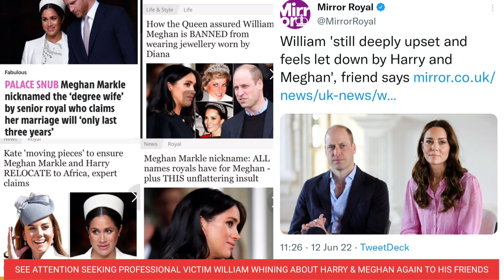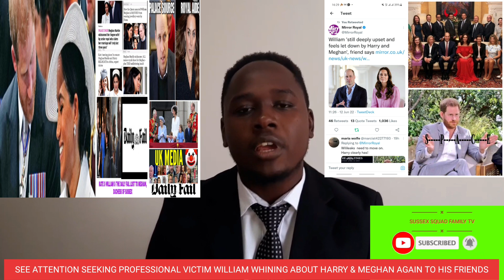SEE ATTENTION SEEKING PROFESSIONAL VICTIM WILLIAM WHINING ABOUT PRINCE HARRY 🤴 &MEGHAN FOR RELEVANCE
SEE ATTENTION SEEKING PROFESSIONAL VICTIM WILLIAM WHINING ABOUT PRINCE HARRY 🤴 &MEGHAN FOR RELEVANCE. PRINCE WILLIAM NEEDS TO FULLY UNDERSTAND THAT HIS RELATIONSHIP WITH PRINCE HARRY 🤴  IS SPACE AND AS LONG AS KENSINGTON PALACE CONTINUES LEAKING LIES AGAINST PRINCE HARRY AND MEGHAN THEN THEIR WILL NEVER BE A RELATIONSHIP BETWEEN WILLIAM AND HARRY. WILLIAM NEEDS TO RESPECT HARRYS FAMILY HIS WIFE AND CHILDREN